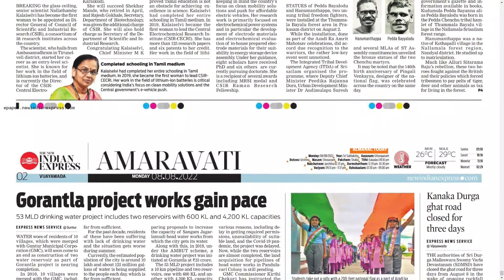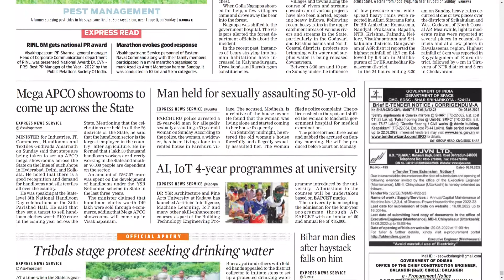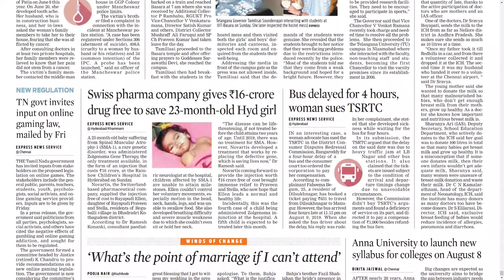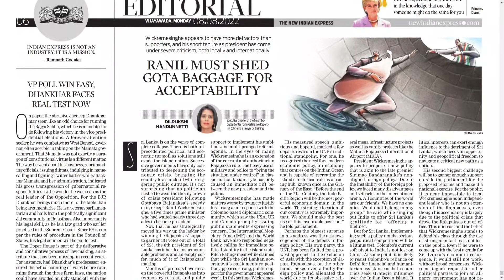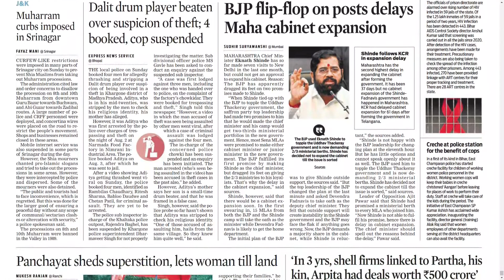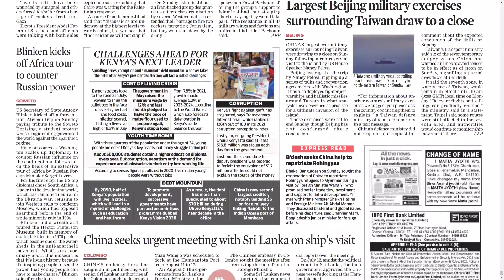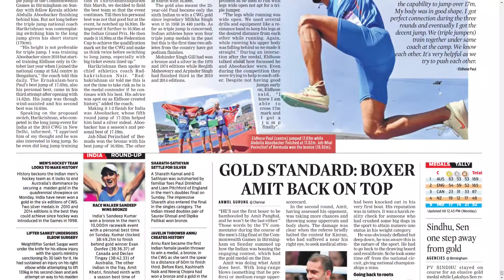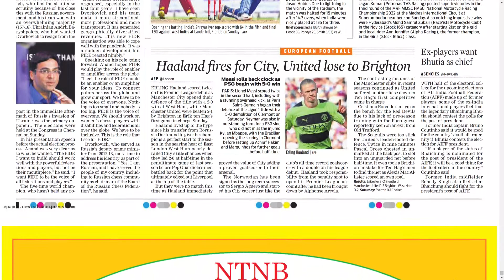THE NEW INDIAN EXPRESS AP 8 AUGUST 2022 MONDAY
Telangana news
Ap news
Cricket news
Sports news
Cinema news
Bussines newspaper
Crime news
Chaduvu paper
Education newspaper
Eenadu antharyaami
Antharyami eenadu
Telugu antharyaami
Apprentice jobs
Vasundara paper
Eenadu vasundara
Eenadu karimnagar
Haaybujji paper
Prathiba
Eenadu pratibha newspaper
Prathiba paper
New intiatives by politicians
Telugu news
Gk questions